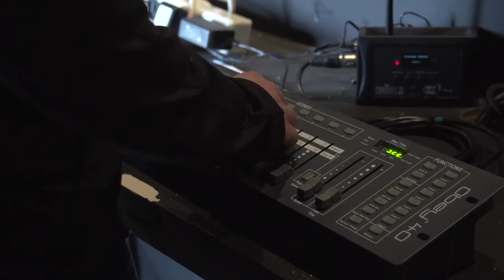NAIT alumni design solar energy careers in Alberta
Meet 3 graduates from NAIT's Alternative Energy Technology program who design and manage solar solutions for home and business owners.

Matt Simard, Beth Andrew and Andrew Lundell all play key roles in the rapidly-growing solar energy sector in Edmonton and abroad.

Using the skills and hands-on techniques used by the instructors in the Alternative Energy Technology Program, they were able to excel in finding the perfect solution for the environmentally conscious neighbour.

In this video, they also give insight into how there's more to the program than just the installation - including project design, integration of several energy sources and life cycle management.